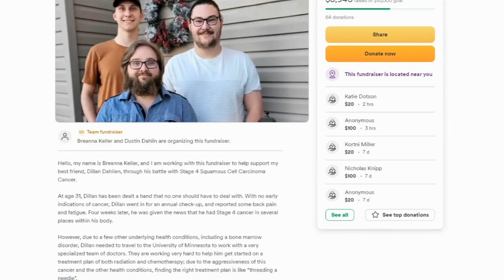Community fundraiser for Dillan Dahlien